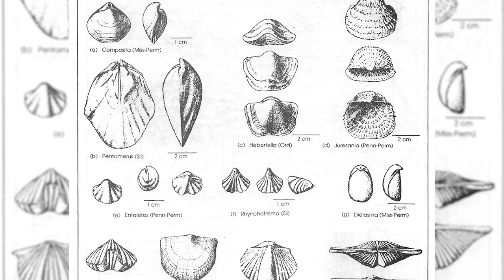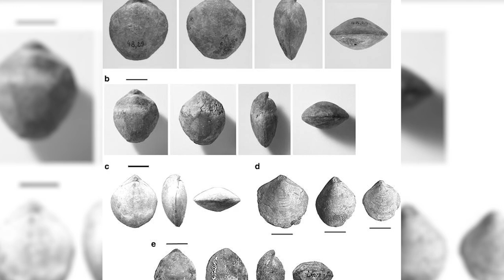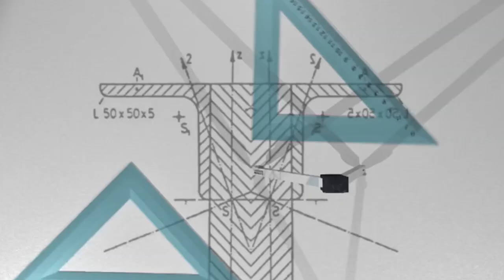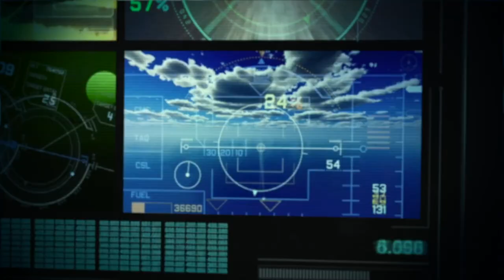Earth's Resilience: Surviving Its First Mass Extinction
Imagine a world where 85% of all life just...vanishes. Sounds like a sci-fi movie plot, right? But this actually happened here on Earth hundreds of millions of years ago. Buckle up as we journey back in time to the Ordovician-Silurian extinction—the first mass wipe-out on Earth—and unravel the intriguing tale of how our planet bounced back from this colossal setback. Ready for a wild ride through history? Let’s go!

In today's video we look at Earth's Resilience: Surviving Its First Mass Extinction

Inspired by How Did Earth Recover From the First Mass Extinction?